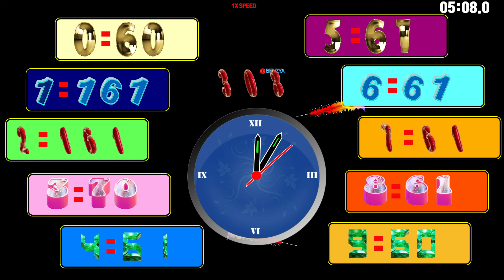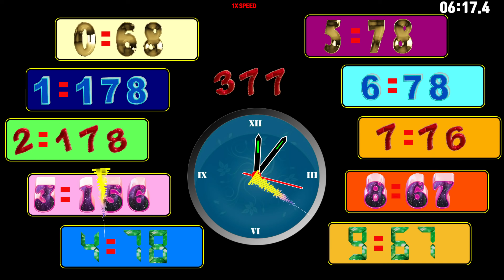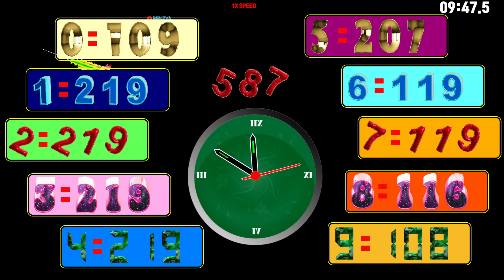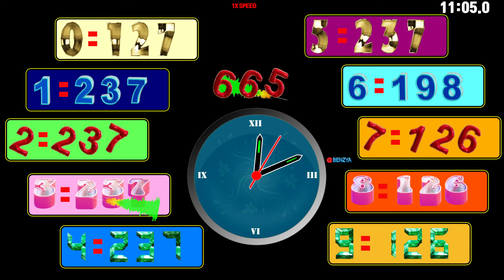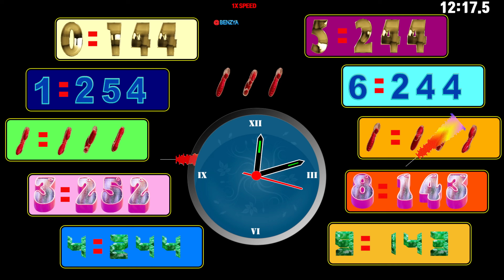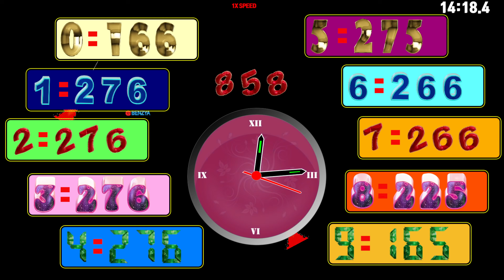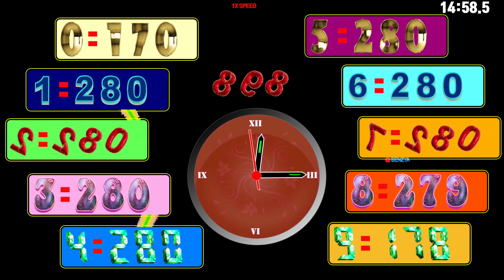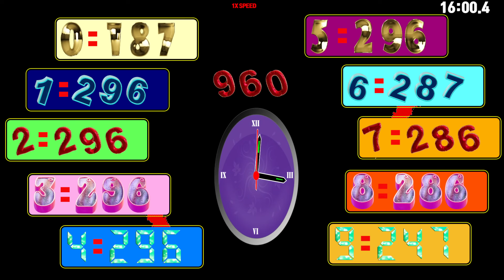Find how many times each number[0~9] appears from 0 to 1000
00:00 - Ready
00:04 - Start Timer 1X SPEED🎵[Julius Dreisig  Zeus X Crona  Invisible NCS Release]
03:25 - 🎵[Diamond Eyes Everything NCS Release]
07:52 - 🎵[Rameses B - Keep You  Phonk   NCS - Copyright Free Music]
10:34 - 🎵[Rival - Lonely Way (ft. Caravn) NCS Release]
14:19 - 🎵[N3WPORT x Britt Lari - Paradise NCS Release]
15:03 - 100 Seconds left
15:43 - 60 Seconds left
15:58 - 45 Seconds left
16:13 - 30 Seconds left
16:28 - 15 Seconds left
16:33 - 10 Seconds left
16:38 - 5 Seconds left
16:44 - Timer End

Your query:
speedfeeling
numbers 123
learn numbers
big numbers
12345